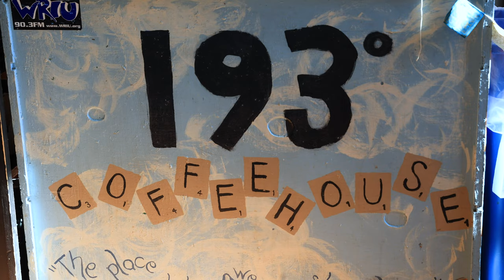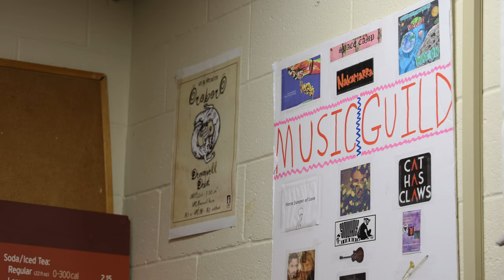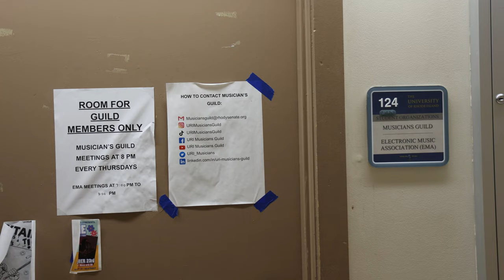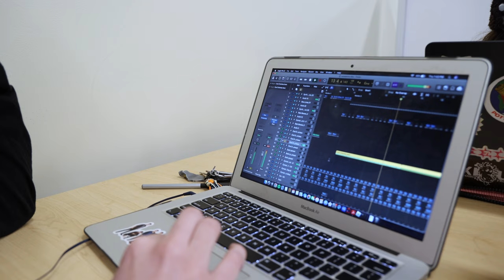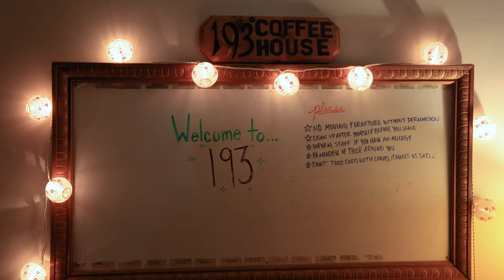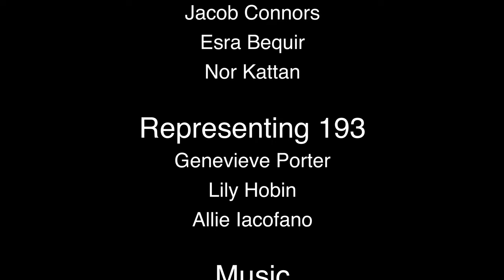URI UNDERGROUND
a documentary about the URI music scene

thank you to all who helped make this video

you make it all worth it